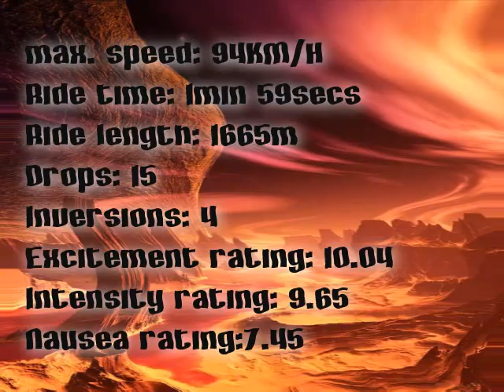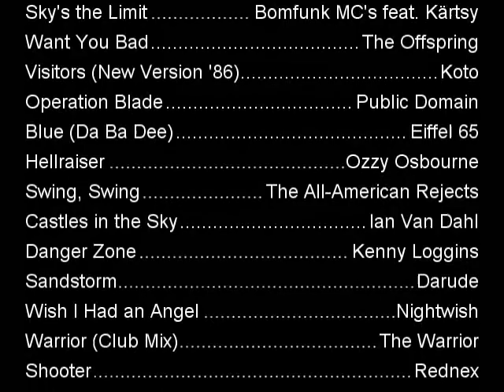My RollerCoaster Tycoon 2 Extreme Heights (Part 5/5)[Music partially muted due to copyright]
This is part 5 of 5 of a video presenting 26 of the 27 rollercoasters in my RollerCoaster Tycoon 2 Extreme Heights park, presented vaguely in the order they were built. Flaming Fury (in part 1) is the only one NOT built by me. It was in the park to begin with. I just modified it slightly and added lots of scenery. It's in the video so you can see how much of a difference the modifications made to it's ratings. The only coaster not presented is a short inverted shuttle coaster that I didn't think was worth showing. With each rollercoaster there are some ride statistics and in some cases also a picture related to the name and/or theme of the ride. The song playing is also somehow related to the ride's name and/or theme. No cheats or trainers were used.

Guests in park: 4662
Total admissions: N/A
Park rating: 999
Park size: 211710m²
Number of rides/attractions: 209
Staff: 162
Date: June, Year 119
Cash: N/A
Company value on completion: 626216€

The rollercoasters featured in this part are:

#22 Cowboys VS Redskins (Looping rollercoaster), built 23 years ago.
Excitement rating: 9.33 (Very high)
Intensity rating: 8.31 (Very high)
Nausea rating: 4.78 (Medium)
Max. speed: 82km/h
Average speed: 35km/h
Ride time: 1min 3secs / 1min 6secs
Ride length: 850m / 842m
Max. positive vertical G's: 3.57g
Max. negative vertical G's: -1.45g
Max. lateral G's: 2.10g
Total 'air' time: 16.32secs
Drops: 22
Highest drop height: 25m
Inversions: 2

#23 Twisted Sister 1 (Twister rollercoaster), built 13 years ago.
Excitement rating: 9.21 (Very high)
Intensity rating: 7.73 (Very high)
Nausea rating: 4.46 (Medium)
Max. speed: 91km/h
Average speed: 38km/h
Ride time: 1min 42secs
Ride length: 1472m
Max. positive vertical G's: 3.38g
Max. negative vertical G's: -1.21g
Max. lateral G's: 2.12g
Total 'air' time: 5.58secs
Drops: 13
Highest drop height: 30m
Inversions: 4

#24 Twisted Sister 2 (Twister rollercoaster), built 13 years ago.
Excitement rating: 9.31 (Very high)
Intensity rating: 7.75 (Very high)
Nausea rating: 4.94 (Medium)
Max. speed: 96km/h
Average speed: 37km/h
Ride time: 1min 46secs
Ride length: 1425m
Max. positive vertical G's: 3.42g
Max. negative vertical G's: -1.20g
Max. lateral G's: 1.93g
Total 'air' time: 6.00secs
Drops: 11
Highest drop height: 31m
Inversions: 4

#25 Twisted Sister 3 (Twister rollercoaster), built 11 years ago.
Excitement rating: 9.11 (Very high)
Intensity rating: 7.67 (High)
Nausea rating: 4.61 (Medium)
Max. speed: 107km/h
Average speed: 37km/h
Ride time: 1min 41secs
Ride length: 1388m
Max. positive vertical G's: 3.45g
Max. negative vertical G's: -1.42g
Max. lateral G's: 1.95g
Total 'air' time: 8.88secs
Drops: 12
Highest drop height: 36m
Inversions: 4

#26 Dream Twister (Stand-up twister rollercoaster), built 78 years ago.
Excitement rating: 10.04 (Very high)
Intensity rating: 9.65 (Very high)
Nausea rating: 7.45 (High)
Max. speed: 94km/h
Average speed: 37km/h
Ride time: 1min 59secs
Ride length: 1665m
Max. positive vertical G's: 3.56g
Max. negative vertical G's: -1.17g
Max. lateral G's: 2.00g
Total 'air' time: 7.80secs
Drops: 15
Inversions: 4